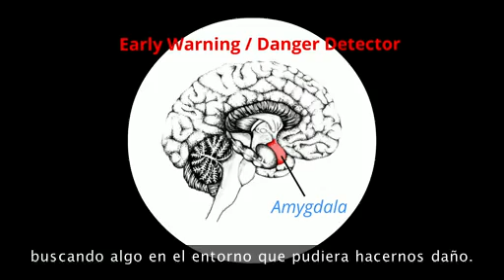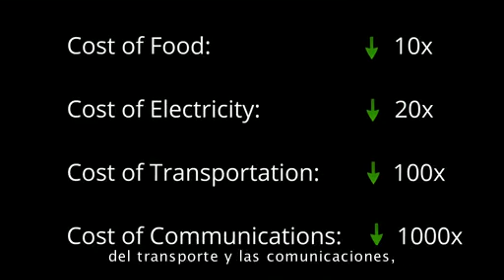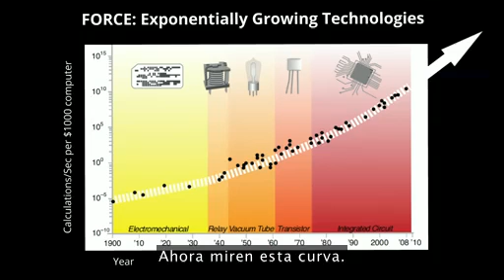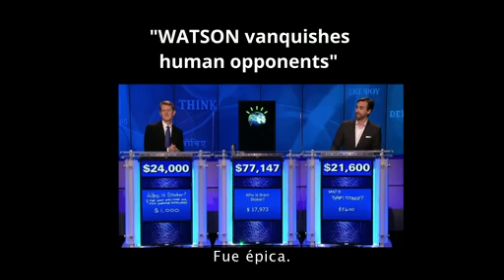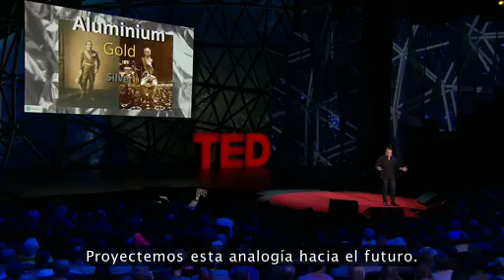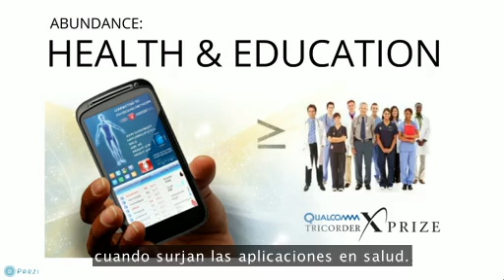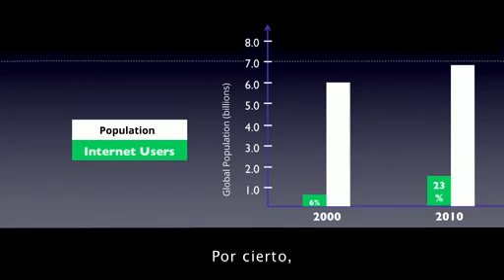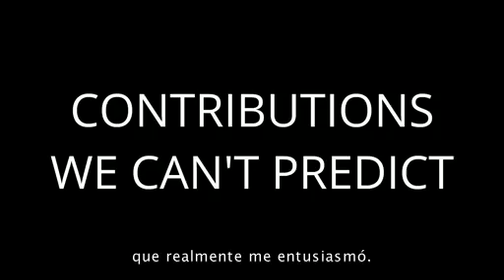PeterDiamandis: La abundancia es nuestro futuro - TED - Subtitulado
Peter Diamandis graduated from MIT in 1983 with a B.S. in molecular biology. He then entered Harvard Medical School to pursue his M.D.
In 1986, Diamandis put his medical degree on hold and returned to MIT to pursue a master's degree in aeronautics and astronautics. After completing his M.S. at MIT, Diamandis returned to Harvard and completed his M.D